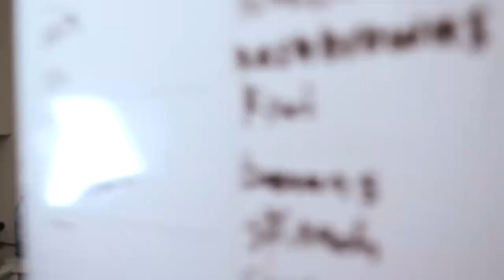ESL ANZ Champs 2022 - Format